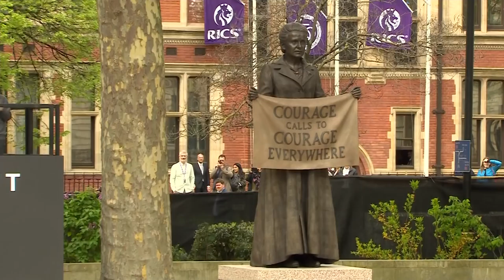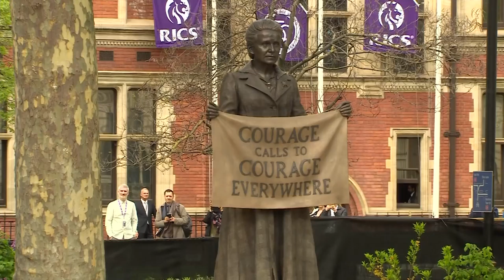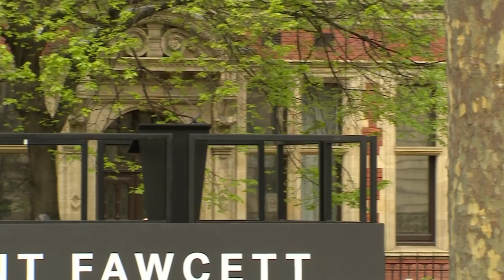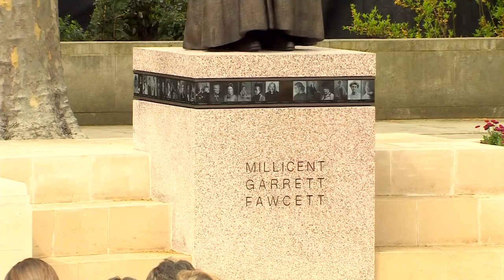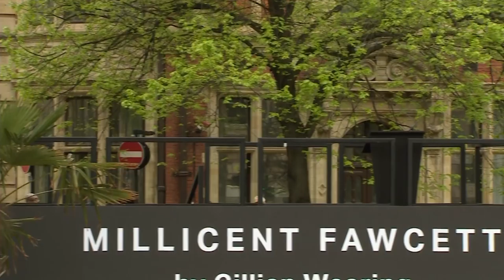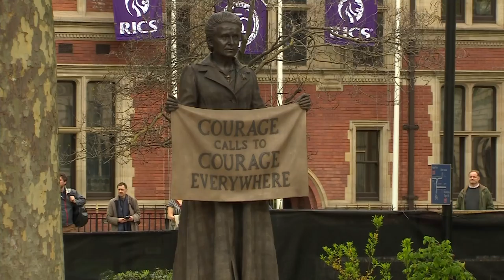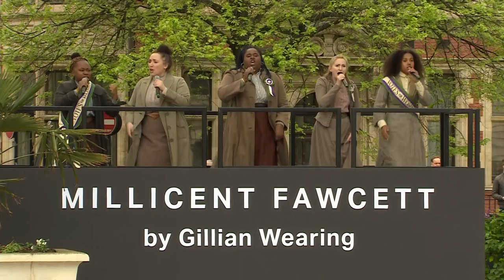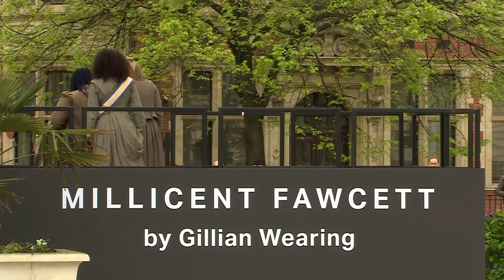Suffragist Millicent Fawcett statue unveiled in Parliament Square - 5 News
A statue commemorating the life of suffragist leader, Millicent Fawcett, has been unveiled in London's Parliament Square.

It's the first female historical figure to be commemorated there and came about following a campaign by feminist writer and activist Caroline Criado Perez.